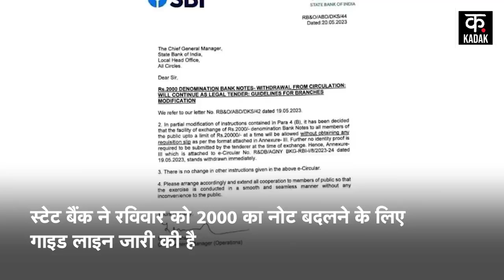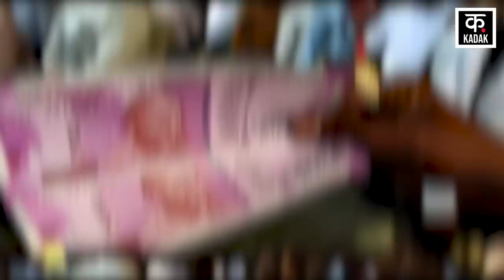2000 Rupees Note Ban : जानिए एक ही बार में कितने 2 हजार के नोट Exchange कर सकते है ? | Breaking News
2000 Rupees Note Ban : जानिए एक ही बार में कितने 2 हजार के नोट Exchange कर सकते है ? | Breaking News